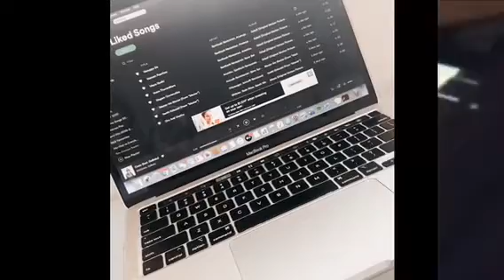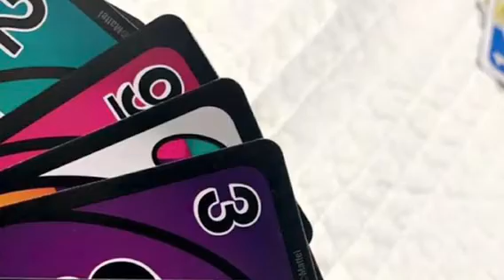Self Care video- BRAVE Team